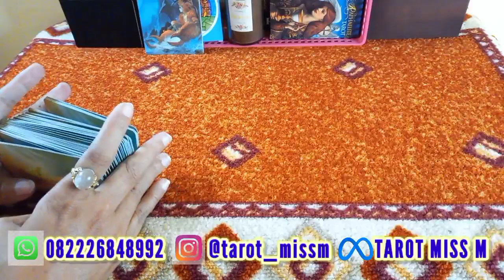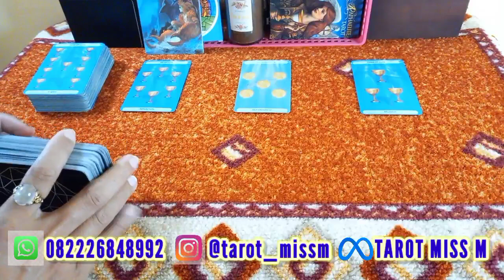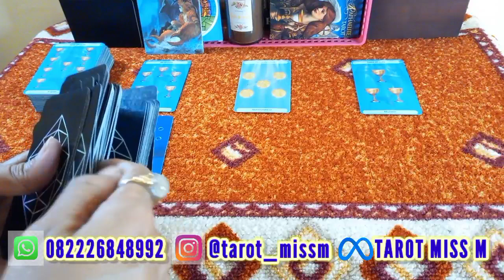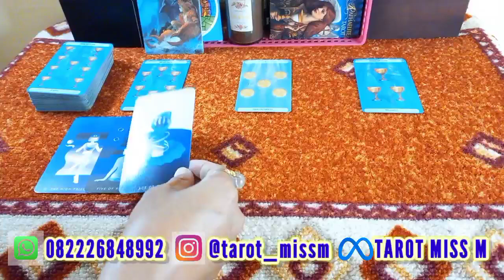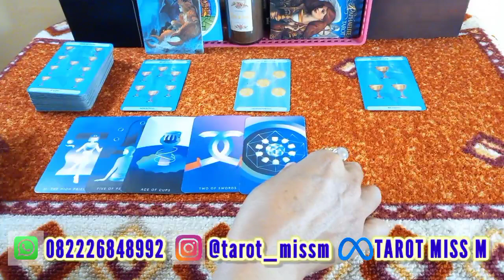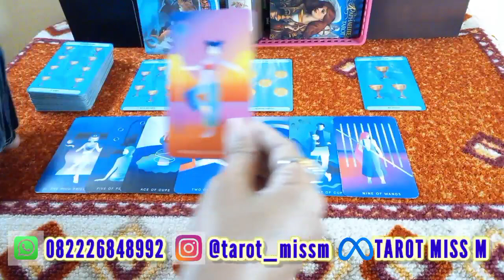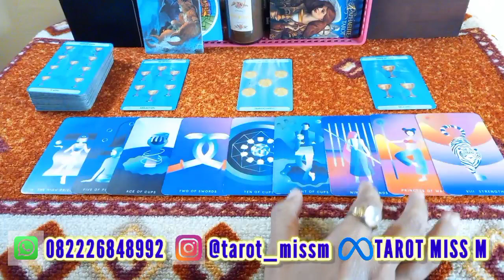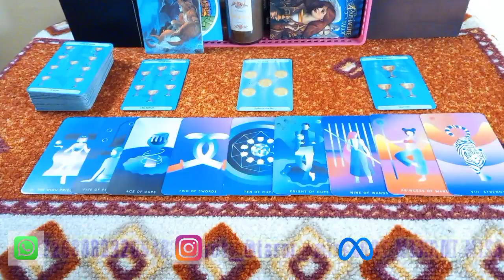CANCER JANUARI 🔮 KEUANGAN KAMU 90 HARI KE DEPAN 💢 Timeless Reading Zodiak Cancer Januari 2022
Tarot general reading zodiak cancer januari 2022

Channel Intuisi Miss M khusus bacaan tarot tentang karir keuangan dan kehidupan secara umum.

Ini merupakan energi general (umum) kolektif dan bisa viceversa (terbalik) tdak selalu resonate untuk semua viewers. Bertujuan hiburan dan motivasi.

Jangan lupa :
• Tonton sampai selesai